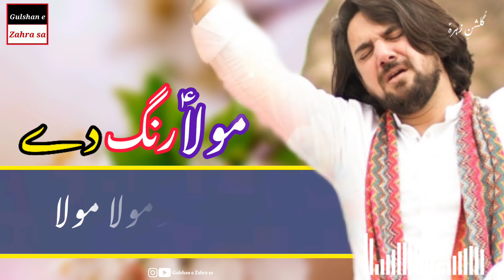Mola Rang De || 13 Rajab New Kalam || Farhan Ali Waris || 13 Rajab Manqabat || Whatsapp Status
𝑯𝑨𝑺𝑻𝑨𝑮𝑺